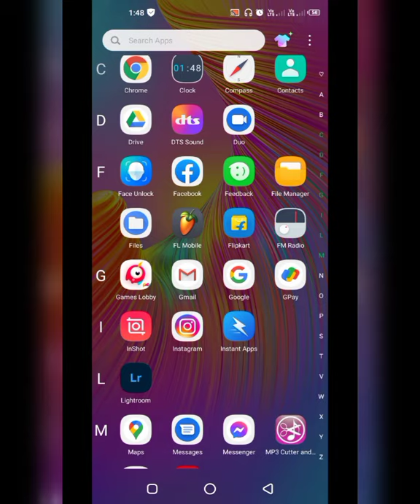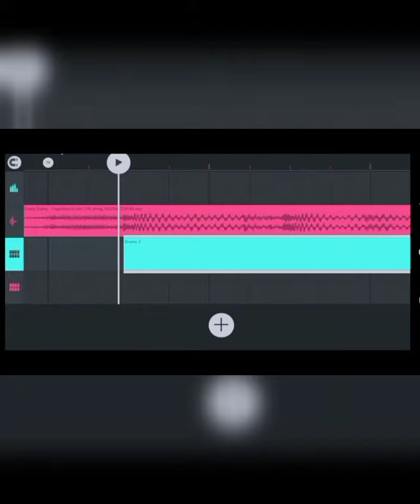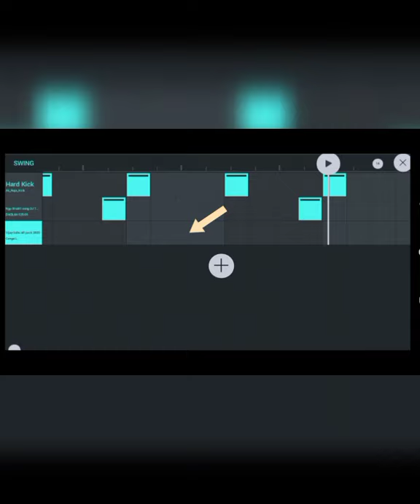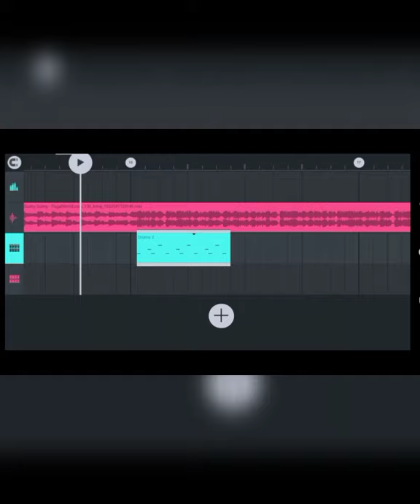FL STUDIO MAIN BEAT MACH KESE KARE | Dj Remix Kese Kare | use headphones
Dosto Agar Mera Voice Accha Nahi Lag Raha To Usk Liye Dil Se Sorry Mera Voice Yese Hi Hain Isliye Main Voice Video Banana Pasand Nahi Karta Hun Fhir Bhi Main Koshis Karunga Video Banana Dj Remix Ka Har Ek Trick Ka Video Leke Aaunga So Please Mere Channel Ko Subscribe Kar Lijiye Ga Aur Bell Icon Bhi Daba Dijiye Ga Please Aur Aap Sabhi Support Karte Rahiye Taki Main Aur Video Lata Rahu Aage Badh Paun..

Video - Song Main Beat Mach Kese Kare

Video Edit -  RX REMIX